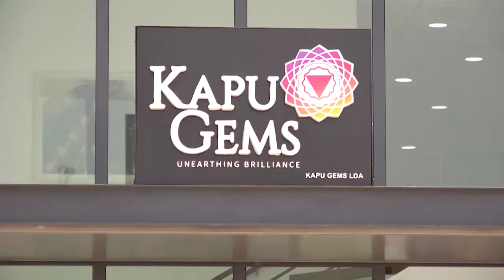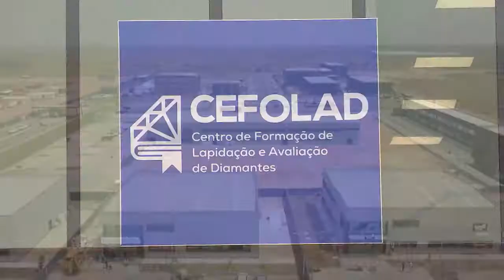Fábrica de lapidação de diamantes em Saurimo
Mais de cinco mil e 508 quilates mensais serão lapidados nas três fábricas de diamantes, no Pólo de Desenvolvimento Diamantífero de Saurimo, na Lunda Sul), inaugurado sexta-feira (27) pelo Presidente da República, João Lourenço.